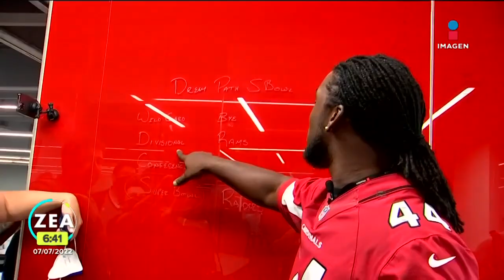Así fue la visita de Markus Golden, jugador de Cardinals, a Grupo Imagen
Markus Golden, linebacker de los Cardinals de Arizona, estuvo de visita en las instalaciones de Grupo Imagen en donde el jugador, que vendrá a México el próximo 11 de noviembre, pasó a los foros y tuvo oportunidad de interactuar con el personal.  07 julio de 2022

Te invitamos a ver el siguiente video:
Robert Crimo, tirador en desfile de Illinois, se vistió de mujer para no ser detenido
//youtu.be/hjUcRNPs3dY